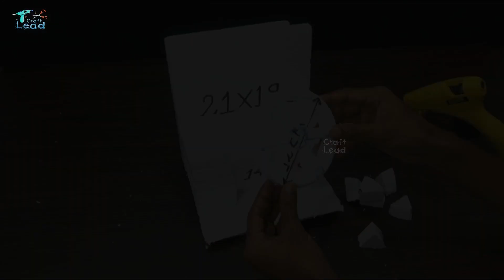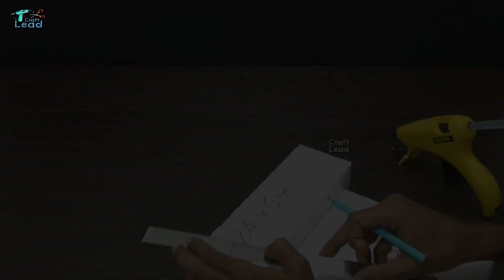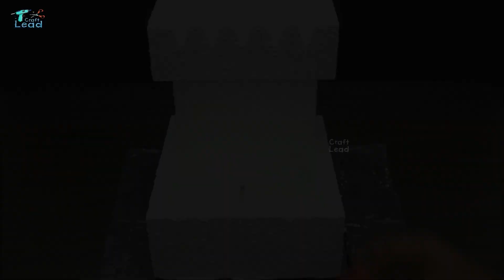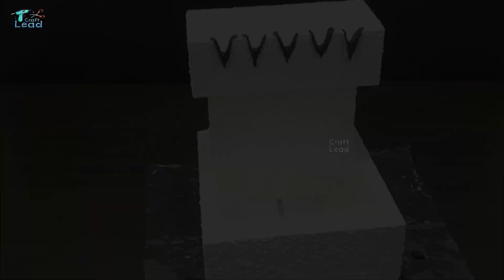Making 2 Beautiful Indoor Water Fountains | Awesome DIY Tabletop Fountain Using Styrofoam & Cement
Making 2 Beautiful Indoor Water Fountains | Awesome DIY Tabletop Fountain Using Styrofoam & Cement | Wonderful Water Fountain Ideas

Materials Used
01. Thermocol
02. Marker Pen
03. Glue Gun & Stick
04. Cutter Knife
05. Soldering Iron
06. Foam Cutter
07. Roller Bandage
08. Acrylic Colour
09. Brushes
10. White Cement
11. Hose 6mm
12. Submersible Pump 5 Watt
13. Mist Maker
14. PVC Pipe 20mm
15. Adapter 12V (1Amp)
16. LED Lights

PRODUCTS LINK
Mist Maker
5 Watt Pump
LED Light
Power Supply 12 V